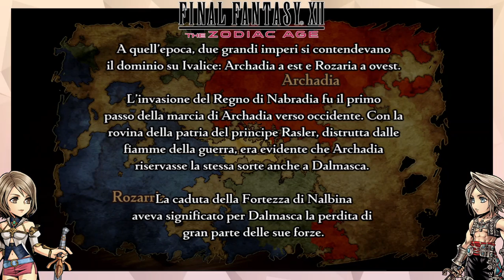Final Fantasy XII: The Zodiac Age - Stream #1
Addentriamoci assieme nelle meravigliose terre della vasta Ivalice, dove intrighi politici e tradimenti sembrano farla da padrona.
L'impero di Archadia ha sete di espansione e a farne le spese sono i piccoli regni di Nalbadia e Dalmasca, costretti alla resa dopo la tragica morte del principe Rasler e della scomparsa della sua sposa, Ashe. Riusciremo a salvare questi due regni dalle grinfie dell'imperatore? E il nostro giovane protagonista dall'istinto ribelle, Vaan, riuscirà a realizzare il suo sogno di diventare un aviopirata? Scopriamolo insieme, percorrendo passo passo questa imponente storia ricca di colpi di scena.

Ogni sabato alle 16.30 nuova live.